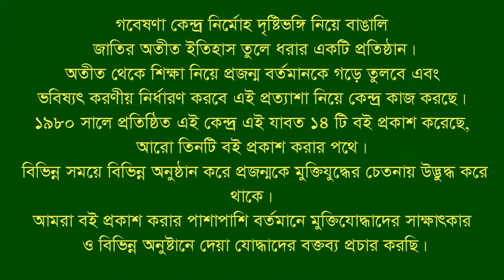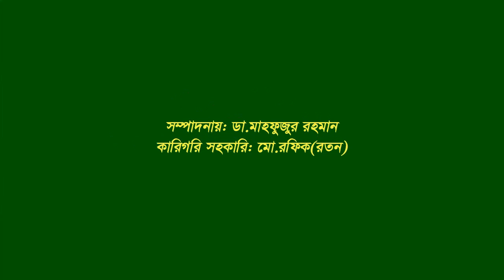Interview of Shadul Islam Ripon । Sandwip । CTG । Eye witness